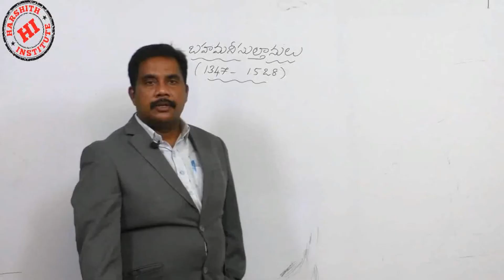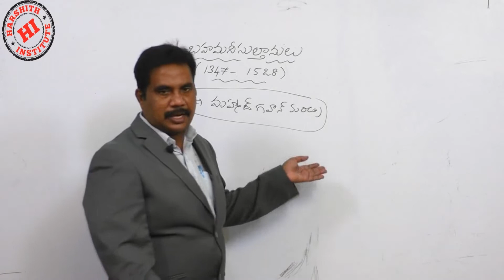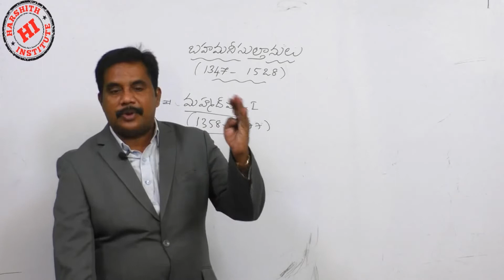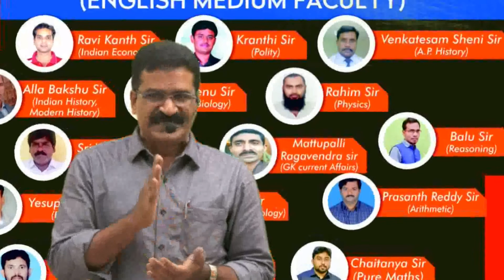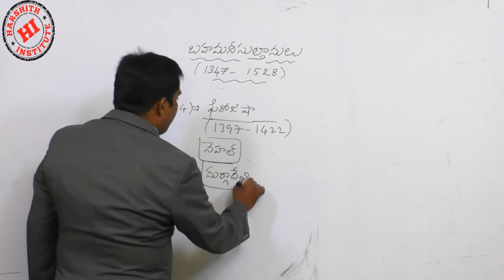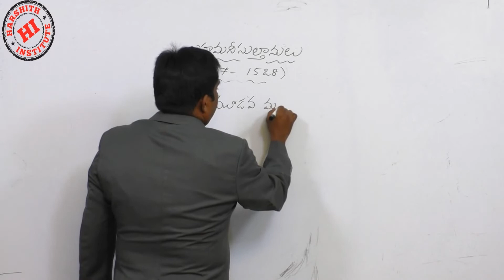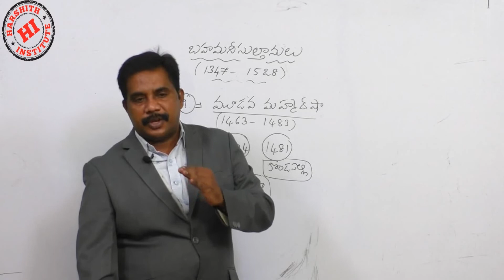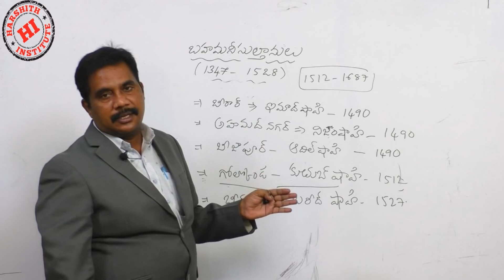బహుమనీ సామ్రాజ్యం || Telangana AP Police Group 1/2 Classes | Indian History Classes in Telugu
Rrb je
Rrb ntpc
Rrb exams
mental ability
• alp
• ssc
• arithemetic videos
• reasoning videos
• maths shortucuts
• ibps
• Tspsc rrb
• rrb ntpc